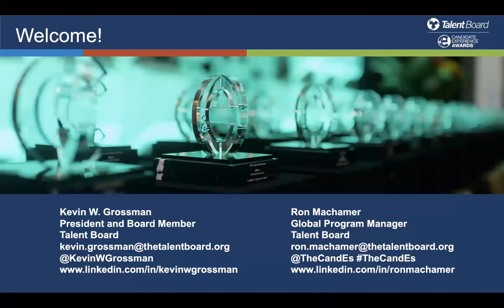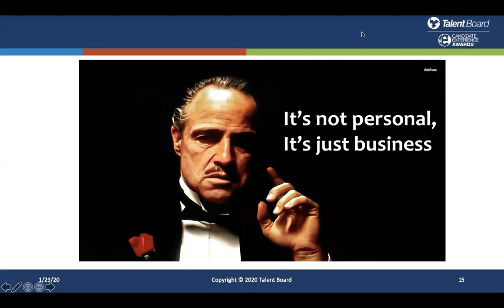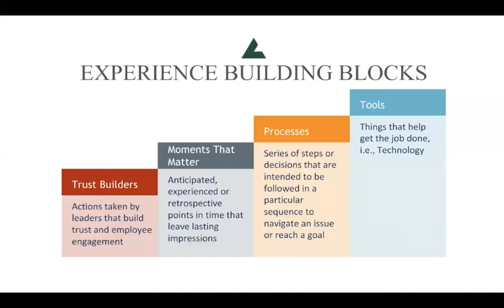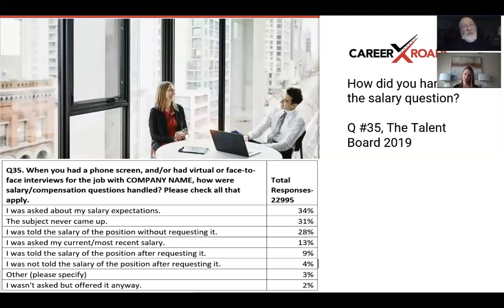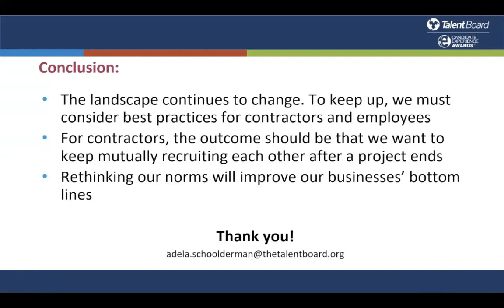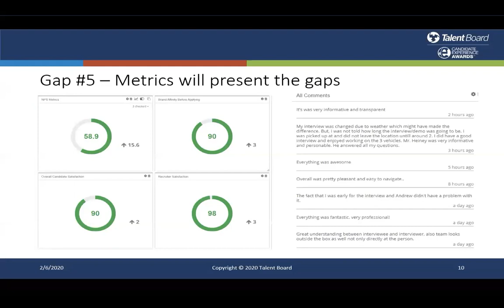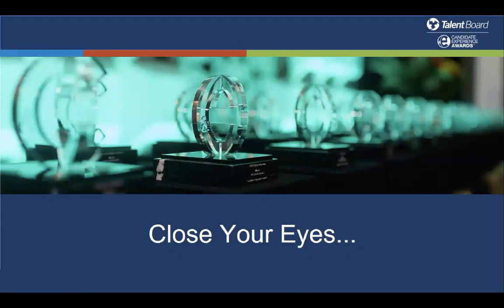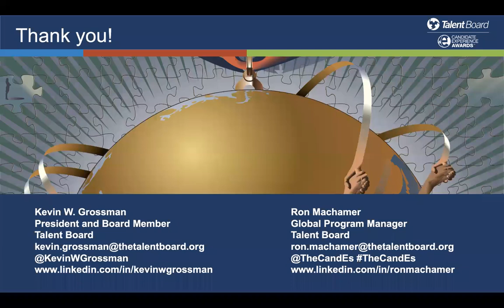2020 Virtual Conference: Perception Gaps in Recruiting and Candidate Experience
The recruiting experience employers are delivering doesn’t always align with what candidates experience. Perception gaps in recruiting and candidate experience are real and it’s important that employers understand the gaps and how to close them. Watch the recording today!